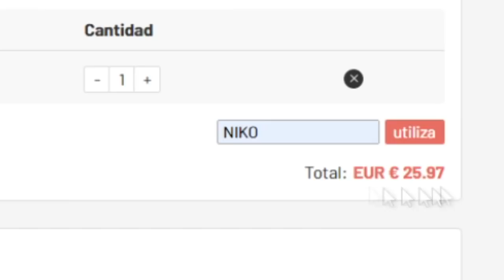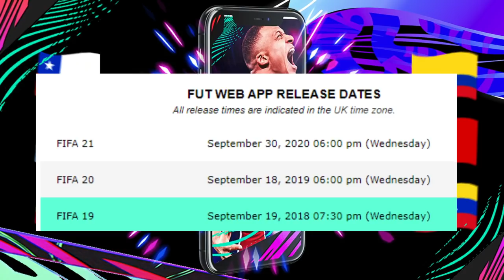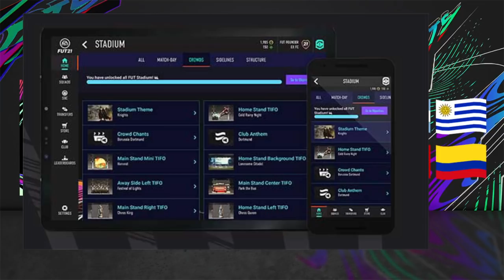¡A ESTA HORA PODRÁS USAR LA WEB APP DE FIFA 21! ¡¡OFICIAL!!